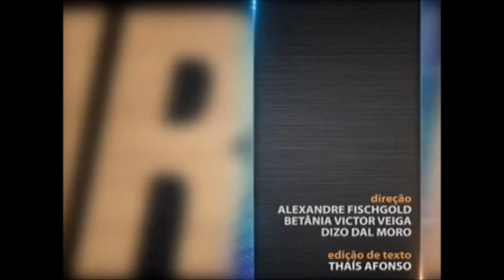Direito Urbanístico - aula 2